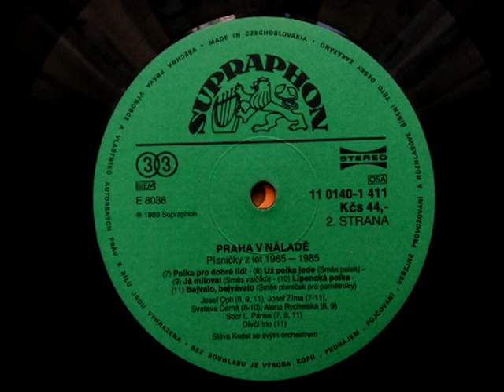Lidovky - Praha v náladě 2. strana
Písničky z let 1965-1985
Sláva Kunst se svým orchestrem

Polka pro dobré lidi
Už polka jede (směs polek)
Já miloval (směs valčíků)
Lipenská polka
Bejvávalo, bejvávalo (směs písniček)